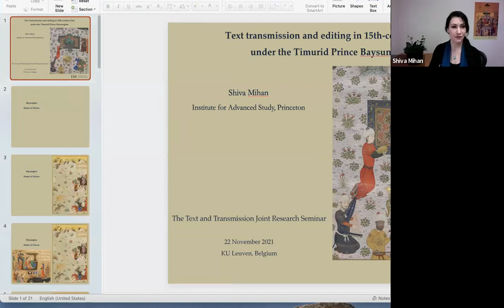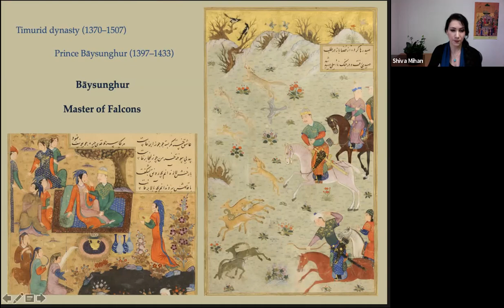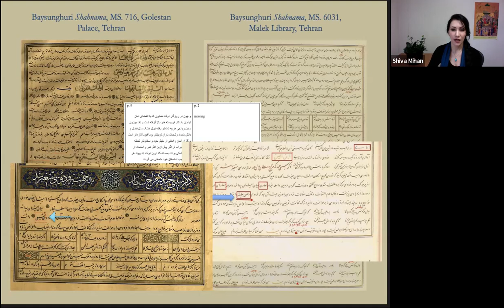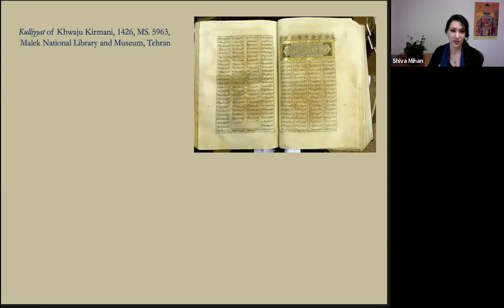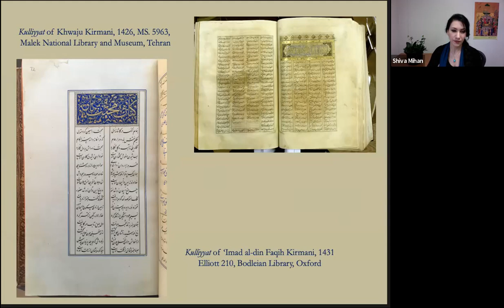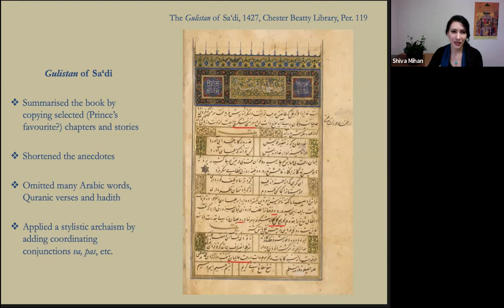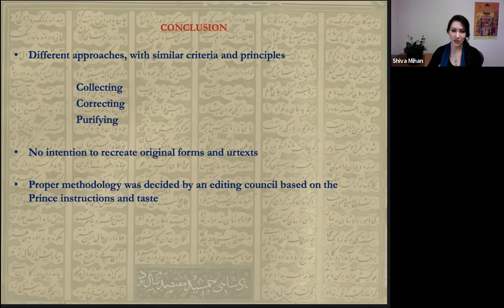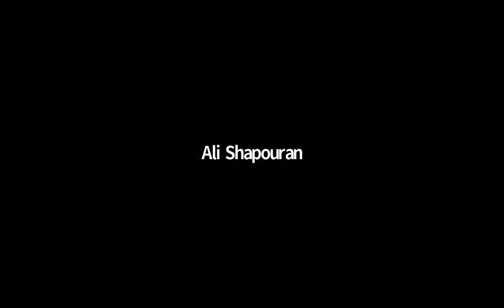TeTra | Shiva Mihan "Text transmission and editing in Iran under the Timurid Prince Baysunghur"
TeTra Research Seminar paper | November 22, 2021.

Shiva Mihan (IAS Princeton)
•Text transmission and editing in 15th-century Iran under the Timurid Prince Baysunghur•

Comparative study of the textual content in the Persian manuscripts produced at the library of Prince Baysunghur (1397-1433) in Herat demonstrates that each text was principally a new edition. A board of literati and cultivated characters decided on the base texts and methodology of the new editions prepared at the command of the prince. This paper investigates various approaches to text editing under Prince Baysunghur. It also discusses the role and influence of the chief librarian ​Jaʿfar Tabrizi in treating the literary editions and in composing new history books.